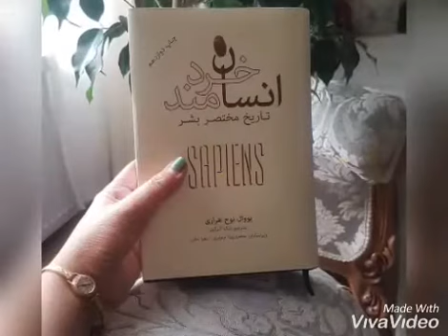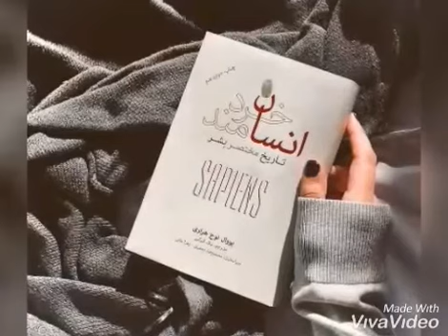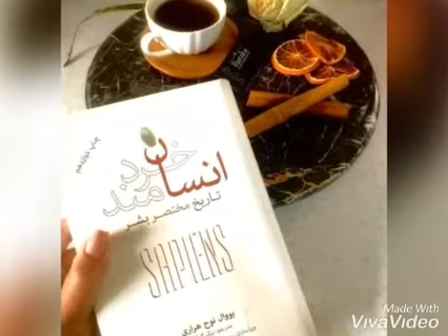انسان خردمند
«انسان خردمند» روایتی تاریخی و علمی از پیدایش و تکامل انسان است. نویسنده با بررسی‌ زیست‌شناسی و تاریخیِ انسان صدهزار سال پیش تا انسان امروزی، درک ما را از انسان و بشریت افزایش می‌دهد. دکتر یووال نوح هراری، دانش‌آموخته دانشگاه آکسفورد و استاد تاریخ جهان دانشگاه اورشلیم است و این کتاب را در سال ۲۰۱۴ منتشر کرد. انسان خردمند تاکنون به بیش از چهل زبانِ زنده دنیا ترجمه شده و یکی از پرفروش‌ترین کتاب‌های نیویورک‌تایمز است.

نویسنده در این کتاب سیر تحول زیستی و فکری انسان را به چهار بخش تقسیم می‌کند: انقلاب شناختی که انسان خودش و پیرامونش را شناخت. انقلاب کشاورزی که بین ۸۵۰۰ تا ۹۵۰۰ سال پیش از میلاد رخ داد و انسان را یکجانشین کرد. بخش سوم در مورد وحدت بشر است، که نشان می‌دهد چطور به تدریج سازمان‌های سیاسی تحکیم یافتند و به سمت یک امپراتوری جهانی حرکت کردند. در بخش چهارم کتاب، به موضوع انقلاب علمی می‌پردازد و اینکه چگونه این تحول باعث شد انسان‌ها با نابودی بقیه گونه‌ها خود را به سلطه‌گران این دنیا تبدیل کنند.

هفتادهزار سال پیش، «انسان خردمند» موجودی کم‌اهمیت بود که بیش از جاندارن دیگر، تاثیری بر محیط نداشت. او می‌کوشید تنها حیات خود را در میان موجودات دیگر حفظ کند؛ اما براثر تحولات زیستی و تغییرات تطبیقی دیگر با محیط مانند کشف آتش، کار گروهی، ساختن ابزار و… به رأس هرم جانداران صعود کرد. ضرورت تطبیق سریع با محیط‌زیست، احساس ترس، حس غلبه‌جویی بر محیط و سایر موجودات، او را بسیار بی‌رحم، تهاجمی و خطرناک کرد و اکنون او خود را خدا و ارباب جهان می‌داند.
هراری در انتهای کتاب موضوع ادعای خدایی انسان را مطرح می‌کند و می‌گوید با این که انسان تا کنون کارهای شگفت‌انگیزی کرده است، همچنان ناخشنود و ناراضی است و نمی‌داند با این قدرتی که دارد چه کند. ما تبدیل به خدایان خودساخته‌ای شده‌ایم که به دنبال چیزی جز آسایش و شادی خود نیستیم و تازه هرگز هم به رضایت خاطر نمی‌رسیم. آیا چیزی خطرناک‌تر از خدایانِ ناخشنود و ولنگار که نمی‌دانند چه می‌خواهند وجود دارد؟

این اثر برای تمامی پژوهشگران تاریخ و علاقه‌مندان به مباحث جدید تاریخ بشر نگاشته شده و البته برای تمام کسانی که می‌خواهند بدانند انسان‌ها از کجا آمدند و آینده‌شان چه خواهد شد.

پی دی اف کتاب انسان خردمند

کتاب انسان خردمند – تاریخ مختصر بشر – که چاپ اول آن به زبان فارسی در سال ۱۳۹۶ منتشر شد، اکنون پس از یک سال، در اردیبهشت ۱۳۹۷ به چاپ یازدهم رسیده است و به نظر می‌رسد استقبال از این کتاب خوب همچنان ادامه دارد. عنوان اصلی کتاب sapiens: A Brief History of Humankind است که در سال ۲۰۱۴ به انگلیسی ترجمه شد و تاکنون به بیشتر از ۳۰ زبان ترجمه شده است.
این کتابِ یووال نوح هراری، همواره در لیست کتاب‌های پرفروش قرار داشته است و شخصیت‌هایی مثل باراک اوباما (۴۴مین رئیس جمهور آمریکا) و بیل گیتس (بنیانگذار مایکروسافت) خواندن آن را پیشنهاد کرده‌اند.

دکتر یووال نوح هراری از دانشگاه آکسفورد دکترای تاریخ دارد و در حال حاضر در دانشگاه عبری اورشلیم تاریخ جهان تدریس می‌کند. تحقیقات او بر سوالات فراگیری تمرکز دارند:
چه رابطه‌ای میان تاریخ و زیست‌شناسی وجود دارد؟
آیا عدالتی در تاریخ هست؟
آیا انسان‌ها با افشای حقایق تاریخی خوشبخت‌تر شده‌اند؟
«من همه را ترغیب می‌کنم تا فارغ از اعتقاداتشان روایات اساسی موجود در دنیا را زیر سوال ببرند و تحوالات گذشته را به علایق کنونی مربوط سازند و از مباحث جنجالی نهراسند.»

در ستایش انسان خردمند بسیار نوشته‌اند. در اینجا به برخی از آن‌ها اشاره می‌کنیم:

دیلی تلگراف The Daily Telegraph – از روزنامه‌های لندن که در ۱۸۵۵ تاسیس شد:

شفافیت هراری در مباحث زیست‌شناسی و انسان‌شناسی تکاملی و اقتصاد، و گرایش‌های تاریخی او بسیار دلپذیر است. از او دور نشوید تا خیلی چیزها یاد بگیرید.

جَرِد دایمونده – دانشمند و نویسنده کتاب فروپاشی:
انسان خردمند با جنجال فراوان به فهرست پرفروش‌ترین کتاب‌های جهان راه یافته است. دلیل آن ساده است: به بزرگ‌ترین مسائل تاریخ و جهان امروز می‌پردازد و به زبانی فوق‌العاده زنده و فراموش‌نشدنی نوشته شده است. عاشقش خواهید شد!

ساندی تایمز The Sunday Times – روزنامه معتبر پرفروش انگلیسی:
کتابی که تارعنکبوتهای مغزتان را کنار می‌زند. هراری روشنفکر زبردستی است که اشارات منطقی ناگهانی‌اش خواننده را به حیرت و تحسین وامی‌دارد. قدرت شفافیت قلم او دنیا را شگفت‌انگیز و نو جلوه می‌دهد.

هراری به معنای واقعی نویسنده است، نویسنده‌ای به راستی هوشمند با قلمی شفاف و ظریف. نگرش او به استعاره‌های زندگی شگفت‌انگیز است.

همان‌طور که از عنوان فرعی کتاب برداشت می‌شود، این کتاب تاریخ مختصر بشر است و واقعا هم تاریخ را به شکل مختصر و البته مفید بیان کرده است. نویسنده تاریخ انسان را از ۲٫۵ میلیون سال پیش تا زمان حال را فقط در ۵۶۸ صفحه بیان می‌کند. هراری برای نوشتن انسان خردمند از منابع معتبر و تحقیقات دیگر دانشمندان در سرتاسر کتاب استفاده کرده است و ما با یک کتاب علمی که پایه و اساس خوبی دارد طرف هستیم.

هر اتفاق مهمی که در طول تاریخ بشر رخ داده در این کتاب بیان شده است: چه بر سر گونه‌های مختلف بشر آمد؟ چه بر سر حیوانات عظیم‌الجثه آمد؟ مغز چگونه تکامل یافت؟ آتش چه تاثیری بر تاریخ گذاشت؟ امپراتوری‌ها و حکومت‌ها چرا به وجود آمد؟ پول چگونه و چرا اختراع شد؟ مسیحیت و اسلام چه تاثیری بر انسان و تاریخ گذاشتند؟ و مهم‌تر از همه، گونه انسان خردمند به کجا می‌رود؟